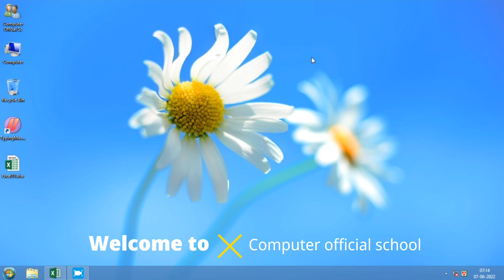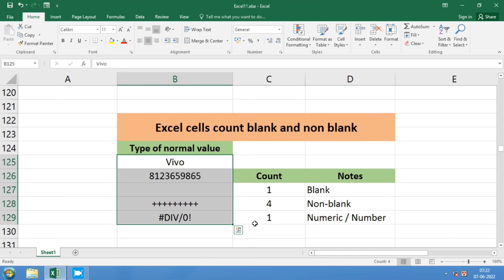How do you use Count counta and Countblank in Excel?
Hello friends: Excel's COUNT/COUNTA/COUNTBLANK formula is one of the most powerful and useful formulas you can use to calculate the mean of a data set.  This allows you to calculate the mean for lists of data that are not necessarily in sequential order, and it can help you quickly identify outliers in your data.
This tutorial will teach you how to count your inventory using the COUNT/COUNTA/COUNTBLANK function.
হ্যাল বন্ধুরা:- এক্সেলের COUNT/COUNTA/COUNTBLANK  সূত্র হল সবচেয়ে শক্তিশালী এবং দরকারী সূত্রগুলির মধ্যে একটি যা আপনি ডেটা সেটের গড় গণনা করতে ব্যবহার করতে পারেন। এটি আপনাকে ডেটার তালিকার জন্য গড় গণনা করতে দেয় যা অগত্যা অনুক্রমিক ক্রমে নয়, এবং এটি আপনাকে আপনার ডেটাতে বহিরাগতদের দ্রুত সনাক্ত করতে সহায়তা করতে পারে।
এই টিউটোরিয়ালটি আপনাকে শেখাবে কিভাবে এই COUNT/COUNTA/COUNTBLANK ফাংশনটি ব্যবহার করে আপনার ইনভেন্টরি গণনা করতে হয়।

Welcome_my_"Computer_official_school"

Computer official school

Dear sir / medam:
In the current economic situation, the sons and daughters of ordinary middle-class families are drowning in the darkness of despair.  because not being able to be properly educated in technical science is the main obstacle in their case.  "Computer official school" has taken the responsibility to light the lamp of that despair by educating those boys and girls with the help of all of you and the skilled teaching staff.  All kinds of computer training, speaking English fluently, learning various types of musical instruments, etc.

Instragram- computerosc
Talegram- computerofficialschool
Fecebook- computer official school
YouTube- Computer official school /@computeroschool